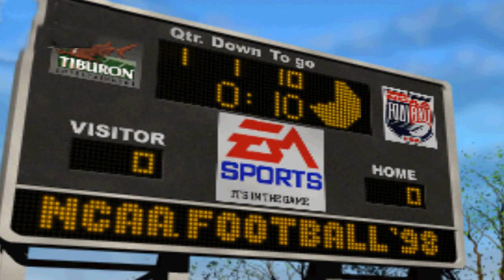NCAA Football '98 OST - Fight Song 19